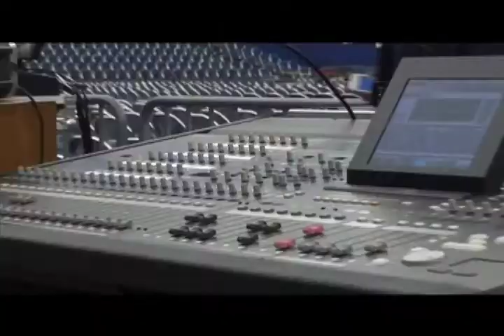Charlotte '08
Promo for the National Fine Arts Festival and Youth Convention!